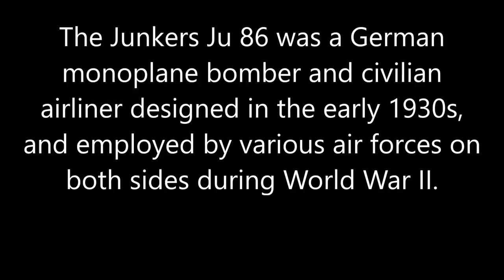IL2 1946 Junkers JU-86E2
WIP WIP WIP